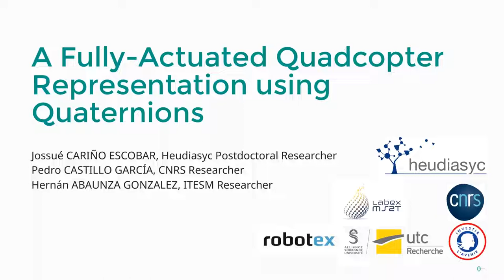A Fully-Actuated Quadcopter Representation using Quaternions. Experiment video for Scenario C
This video shows the experimental validation of a general control design technique based on quaternions.
The scenario shown is a test of the robustness of the control law to an external perturbation. The perturbation is a windblower that tries to destabilize the drone, while the quadcopter's objective is to remain in place.
Three different controllers that were designed using the proposed approach are tested and compared side by side: A state feedback controller, an energy shaping controller and the last one is based on the separated saturations strategy.